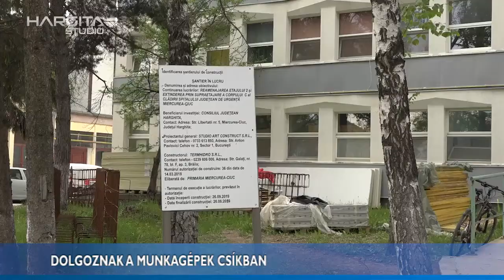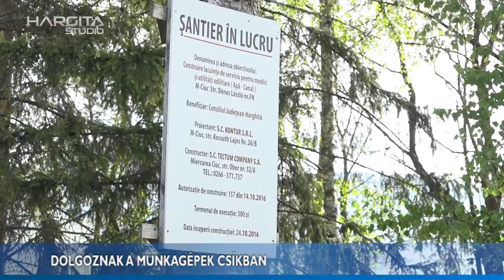Dolgoznak a munkagépek Csíkban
A csíkszéki beruházásoknál egyeztetett Hargita Megye Tanácsa műszaki vezérigazgatósága megoldásokról tárgyalva a felmerült akadályokról a munkálatok kivitelezőivel, tervezőivel és a munkálatok felügyelőivel.